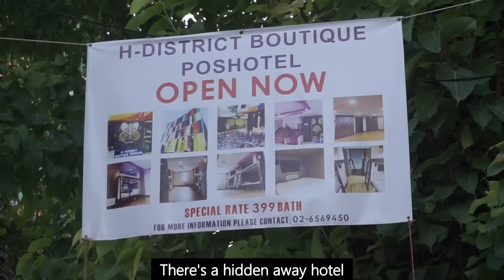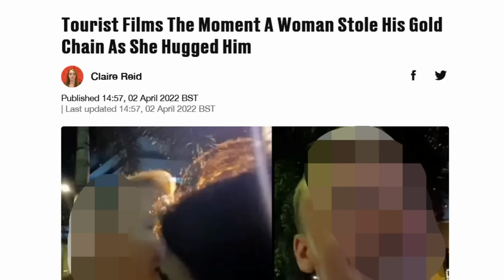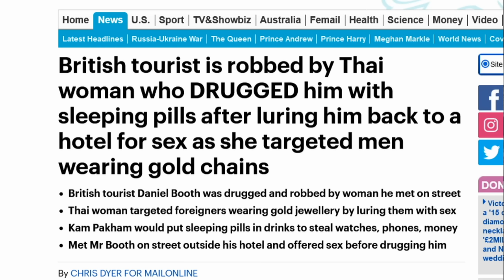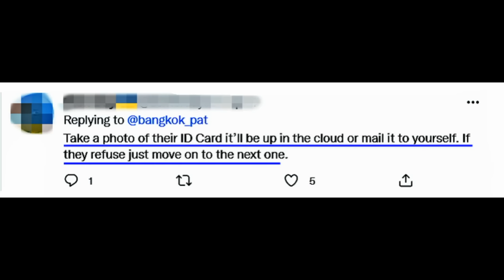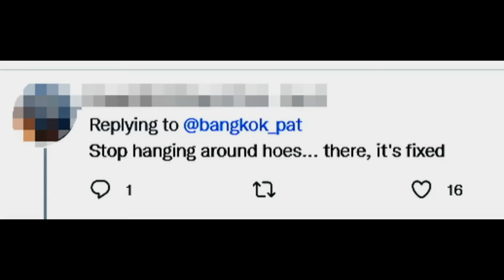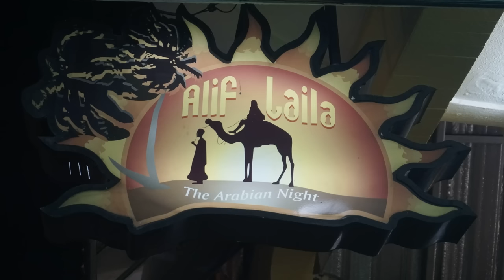BANGKOK: SAFE CITY? | Risks in Nana | Nightlife | Don't Get Scammed | Is Din Daeng a Ghetto?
Bangkok is a safe city compared to most large cities around the world, crimes against tourist exist but are preventable with a few precautions and common sense. I walk around Nana's nightlife on a Saturday night and look at what risks you face and chat with those who can offer sound advice including the great Bill from @UTCM channel. I also took a trip around Din Daeng flats, an area that was supposedly a ghetto according to netziens. What find was definitely different!

Bill's fabulous channel:  @Unseen Thailand In Chiang Mai